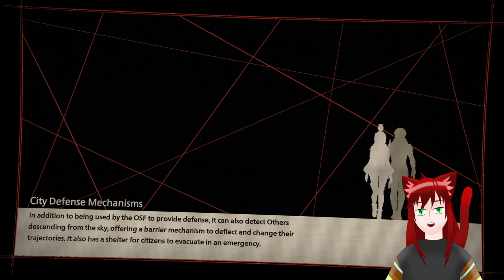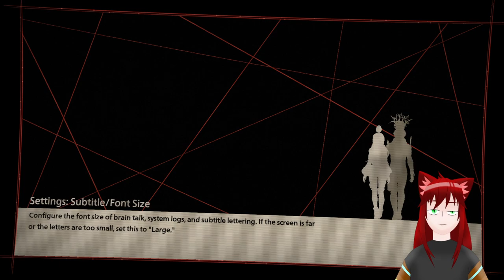An Uncooperative Start | SCARLET NEXUS VOD 11-2-23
Streamed 2 November 2023

Hello and welcome to me playing another JRPG but at the beginning the game and my internet fights tooth and nail to make me as frustrated as possible.

The lag and the isp throttling chill tf out come next stream but holy shit.

also Kasane is very sassy without trying to be and that's great